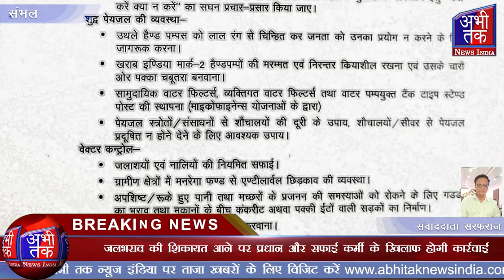संभल डीपीआरओ ने जारी किया फरमान | Abhi Tak News